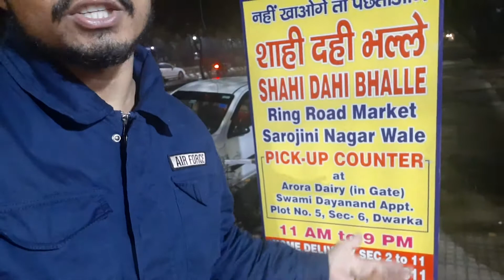100 Susbcribers Hone Ki Party🥳 || Ankit Jalal Vlogs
Hello everyone its my new video and I am a daily vlogger. I upload videos daily which is based on my day to day life. In this video I just gave party to my cousins for the 100 Subscribers. I hope you guys would like and enjoy the video. Show some love and Keep Supporting.